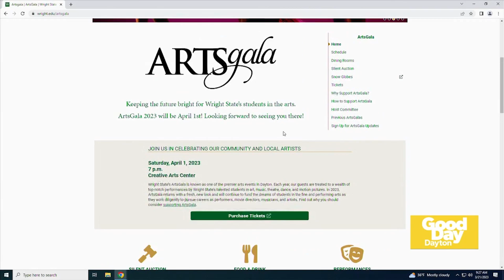WKEF: ArtsGala co-chair previews event on Good Day Dayton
WKEF 3/21/2023